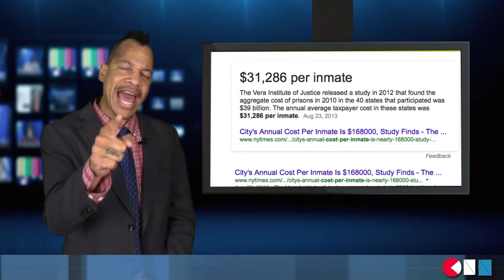James Holmes and the Politics of Death Row - CNN Satire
We're the other CNN--Comedy News Networks! Real headlines, real goofy. In this episode we shed some light on the conviction and sentencing on the alleged Psycho, James Holmes.

Considered nothing more than a clever terrorist by many, Holmes was sentenced to Life in prison after killing 12 and injuring 70 in a Colorado movie theater.